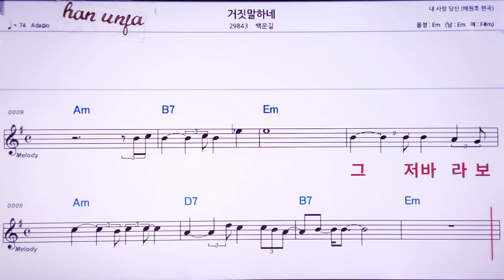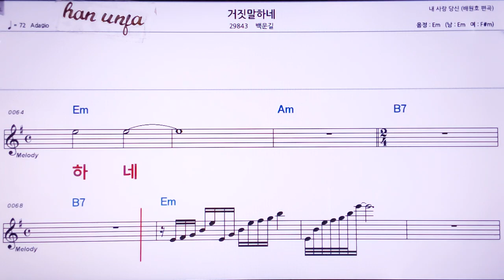💖거짓말 하네/백운길 👍MR,노래방, 악보, 코드,Karaoke With Sheet Music